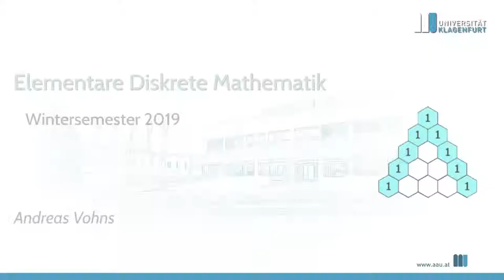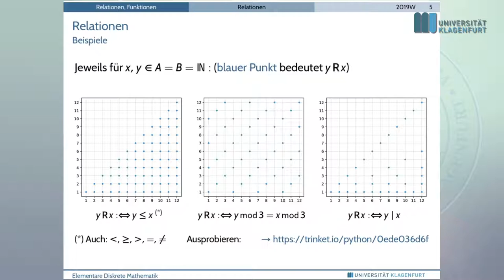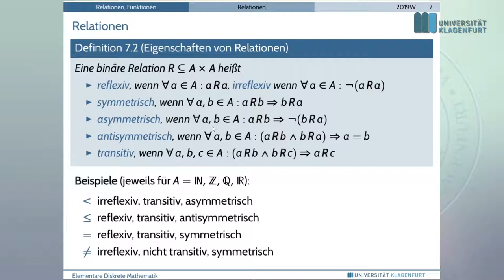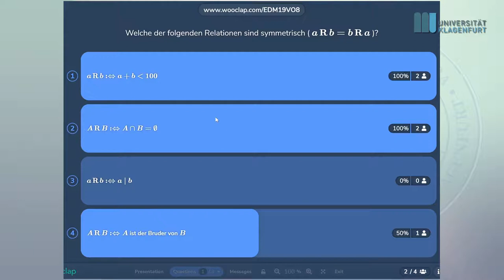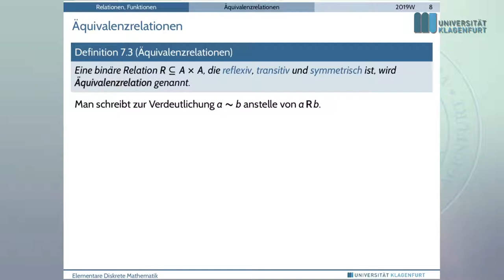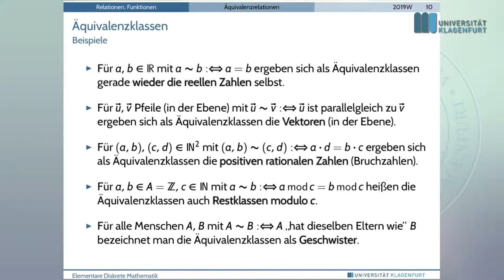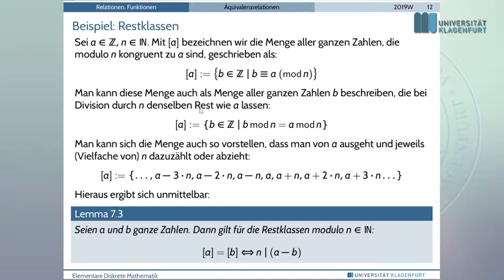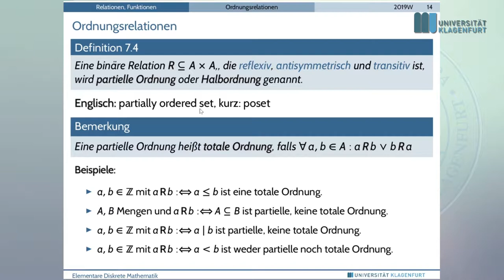Elementare Diskrete Mathematik (2019W): VO8 Relationen, Funktionen, Strukturen (I)